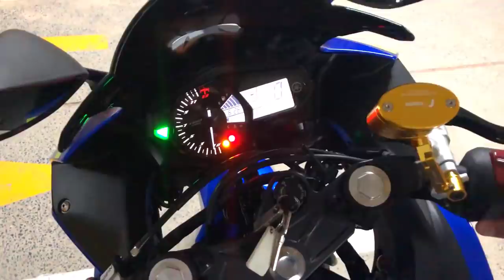[VLOG] Show Siêu Xe R3 Của Mình | Sỹ Kẹo